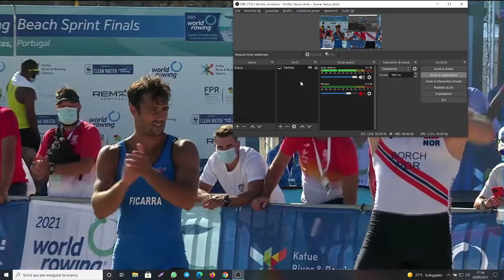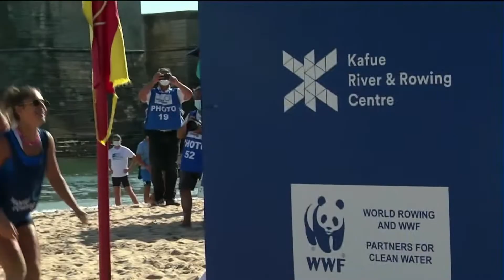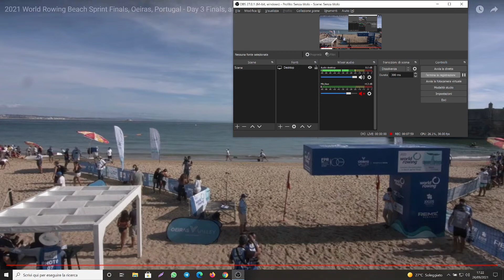2021 World Rowing Beach Sprint Oeiras, Portugal - Peloro Italia - Giovanni Ficarra CM1x GOLD MEDAL